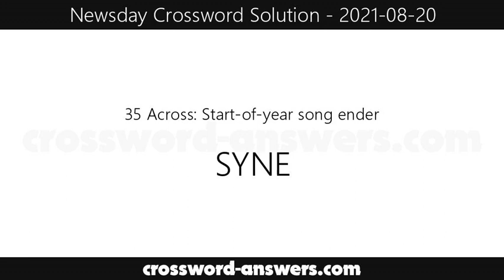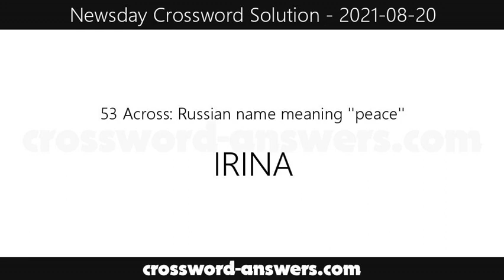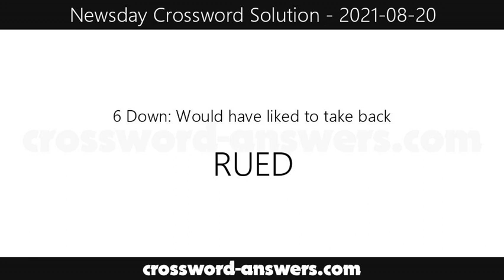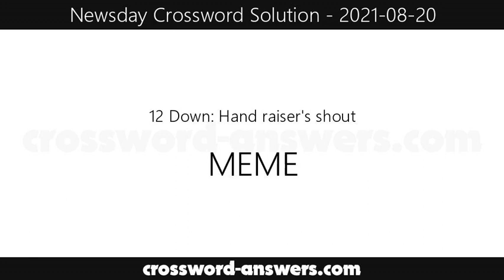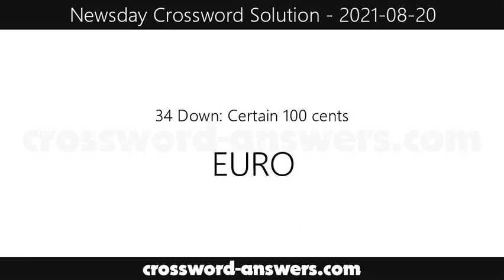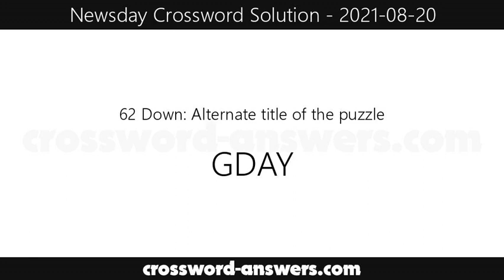Newsday Crossword Answers for Friday, August 20, 2021 ( 2021-08-20 )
The newsday crossword answers for the crossword published on Friday, August 20, 2021.